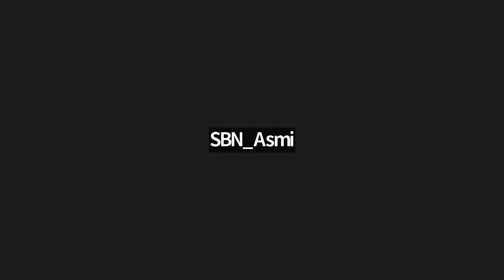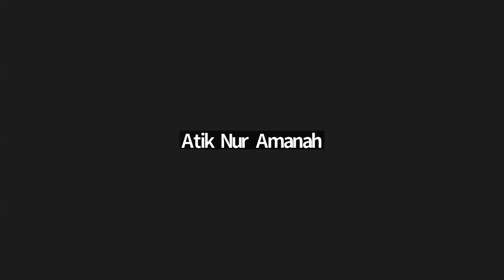TAHSIN AL QUR'AN Bersama Ust. NURBINI, Surat An Nisa' Ayat 27 - 116 #238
Kegiatan TAHSIN AL QUR'AN Bersama Ust. NURBINI, Surat An Nisa' Ayat 27 - 116 #238 Hari JUM'AT / 22 September 2023.
Kegiatan TAHSIN AL QUR'AN Bersama Ust. NURBINI dilaksanakan rutin setiap Hari JUM'AT (Tahsin) dan SABTU (Tilawah, Tajwid dan Arti per Kata) pada jam 05.15 - Selesai.